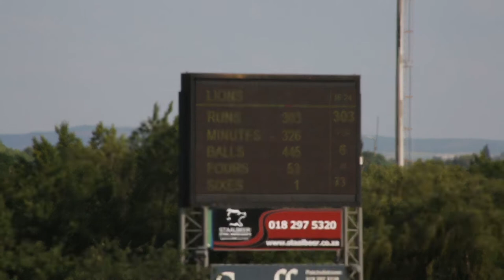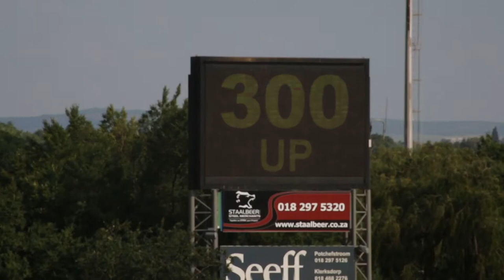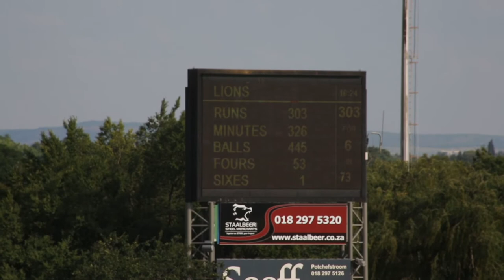Lions vs Warriors, day 1, Potchefstroom, 4-day series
A record-breaking 301-run seventh-wicket partnership between Bjorn Fortuin and Delano Potgieter helped the title-chasing Highveld Lions recover from a woeful start to reach stumps in a powerful position after day one of their match against the Warriors in Potchefstroom.

The hosts closed day one at Senwes Park on a superb 409 for eight after losing the toss and being asked to bat. In what was a sensational recovery, both players hit career-best centuries to help their side recover from a dire 96 for six.

Fortuin was unbeaten at stumps on 157 (206 balls, 30x4), his third career century and one that beat his previous best franchise score of 116 scored against the Titans in 2015-16. Potgieter, meanwhile, blasted 145 off 176 balls (21x4, 3x6), the highest score of his career overall in just his 12th game playing first-class cricket.

He eventually fell within half-an-hour of the close, but with his side in a powerful position in their bid to chase down the log-leading Cape Cobras. The Cobras began the final round of games just over three points ahead on the table. It was a completely different picture earlier on in the day, though, as Glenton Stuurman (4-87) ran riot with four wickets to leave the Lions in a fix.

Kagiso Rapulana (34), Temba Bavuma (22) and Stephen Cook (21) all got starts, but were out inside the first session. However, the Fortuin-Potgieter partnership completely transformed the game as they smashed the previous seventh-wicket record of 214 held by Morne van Wyk and Ryan McLaren for the Knights in 2011-12.

Sisanda Magala (3-101) claimed two wickets in two balls at the death, but the Lions still completed the day well ahead of the game.

Lions 409-8 (BC Fortuin 157 not out, D Potgieter 145, K Rapulana 34, T Bavuma 22, SC Cook 21; GA Stuurman 4-87, SSB Magala 3-101, S Langa 1-62)

Warriors Still to bat

Warriors won the toss and elected to field

Footage: Cricket South Africa